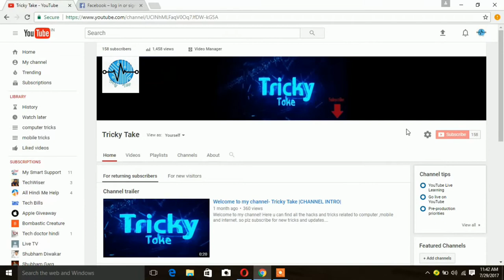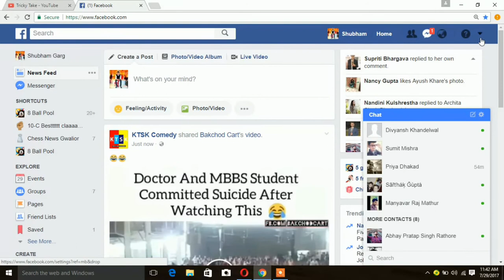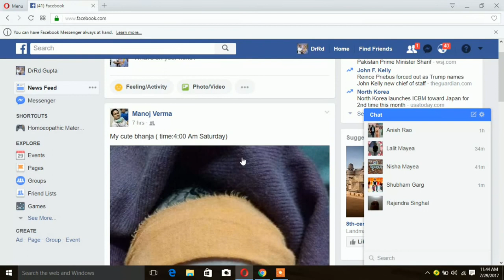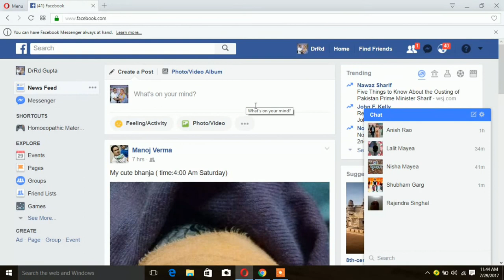How to open facebook account with any password |WITH PROOF